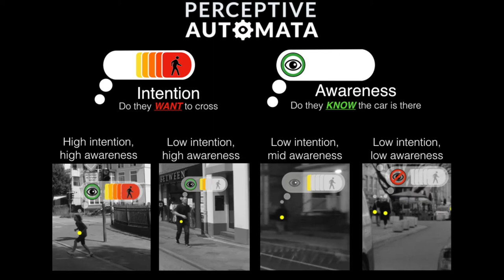Hyundai Cradle Invests in Perceptive Automata - Pedestrian detection for self-driving cars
Hyundai CRADLE, Hyundai Motor Company’s corporate venturing and open innovation business, today announced it is investing in Perceptive Automata to develop artificial intelligence software for self-driving cars and automated systems. Perceptive Automata, a startup based in Somerville, Mass. with an office in Silicon Valley, has developed software that gives autonomous vehicles the ability to understand the state-of-mind of people, including pedestrians, cyclists and other motorists. The predictive technology enables automated vehicles to make rapid judgments about the intentions and awareness of people on the street. This gives machines unprecedented human-like intuition.

Perceptive Automata’s core technology takes sensor data from vehicles that show interactions with people. This rich data is used to train deep learning models to interpret human behavior the way people do. The end result is sophisticated AI software that can be integrated into autonomous driving systems. With the software installed, autonomous vehicles can anticipate what pedestrians, cyclists and motorists might do next.

“We are ecstatic to have an investor on board like Hyundai that understands the importance of the problem we are solving for self-driving cars and next-generation driver assistance systems,” said Sid Misra, co-founder and CEO of Perceptive Automata. “Hyundai is one of the biggest automakers in the world and having them back our technology is incredibly validating.”

Perceptive Automata’s software is particularly useful if a pedestrian begins to cross the street but sees the approaching autonomous car and decides to stop and ‘wave’ it on. In this situation, an autonomous vehicle without the software would stop and wait, even though the pedestrian has no intention to cross. Perceptive Automata’s software can read the pedestrian’s intent and pass this information to the autonomous system’s decision-making module.

“One of the biggest hurdles facing autonomous vehicles is the inability to interpret the critical visual cues about human behavior that human drivers can effortlessly process,” said John Suh, vice president of Hyundai CRADLE. “Perceptive Automata is giving the AV industry the tools to deploy autonomous vehicles that understand more like humans, creating a safer and smoother driving experience.”

This year, Hyundai has expanded its investment into artificial intelligence technologies that can improve Hyundai’s core automotive business, as well as adjacent areas in robotics and human machine interactions. Hyundai has also been actively investing from its AI Alliance Fund, co-founded in late 2017, with SK Telecom and Hanwha Asset Management.